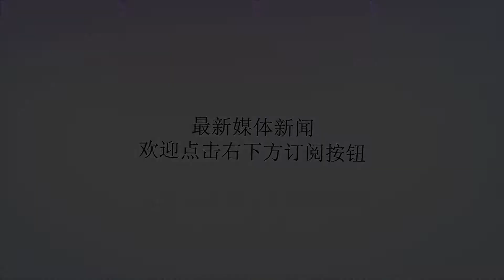欧洲史上第一人！C罗把四大传奇踩在脚下 ，梅西又要慌了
谢谢！北京时间6月20日晚，俄罗斯世界杯小组赛继续进行，葡萄牙对阵摩洛哥，开场仅仅4分钟，C罗就进球了！更重要的是，C罗成为了历史上国家队进球数最多的欧洲球员，达到了85粒，力压普斯卡什、克洛泽、基恩和伊布拉希莫维奇！C罗的状态如此出色，梅西又要慌了！谁都知道C罗的状态出色，第一次比赛，C罗上演了帽子戏法。但摩洛哥人就是防不住C罗，仅仅开场4分钟，C罗就霸气头球破门了，C罗彻底摆脱了摩洛哥人的防守。此外，C罗庆祝时霸气跳起，腾空之高，让人惊叹C罗惊人的身体素质。现在，C罗成为了历史上国家队进球数最多的欧洲球员，达到了85粒。在世界范围内，他仅次于伊朗传奇射手阿里代伊的109球。打进对阵摩洛哥的第一球之后，C罗已经为葡萄牙国家队出场152场，打进85球！此外，C罗把四大传奇踩在脚下，分别是普斯卡斯、克洛泽、基恩和伊布拉希莫维奇，普斯卡什是匈牙利传奇球星，而克洛泽则是德国国家队队史第一射手，世界杯史上第一射手。基恩是爱尔兰队史第一射手，而伊布则是瑞典传奇。现在，C罗成为了欧洲史上第一人，而梅西又要慌了！第一场比赛，C罗上演帽子戏法后，梅西陷入低迷，罚丢点球。现在，C罗又爆发了，梅西可能又会感受到无形的压力！